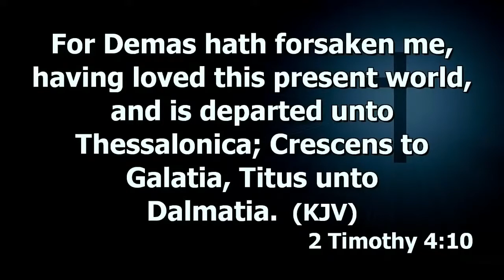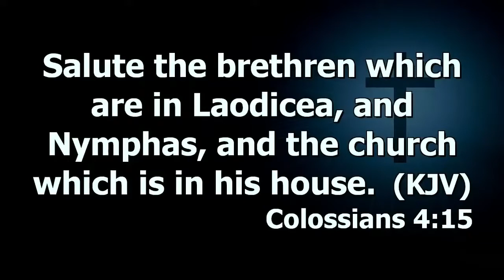As Dermas Will Suffer Loss | Dr. Abel Damina